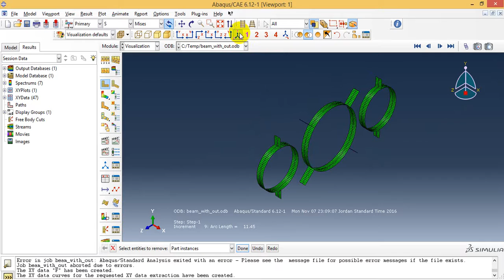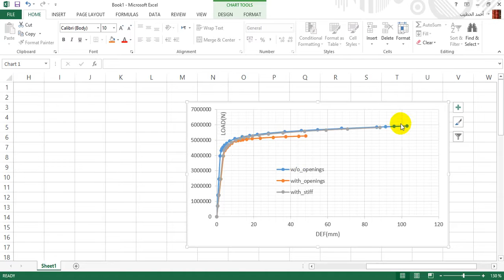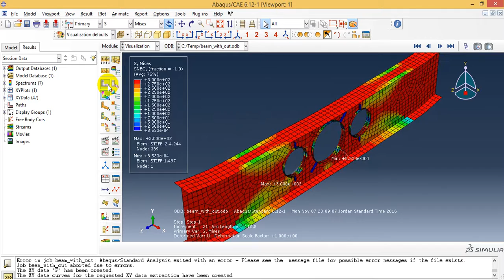مثال عن نمذجة PLATE_GIRDER وفق أباكوس -PLATE GIRDER IN ABAQUS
من أحد الأمثلة في دورة أباكوس أون لاين التي ستبدأ يوم الاحد 20/11/2016 للمزيد من المعلومات الرجاء التواصل على الحساب التالي: